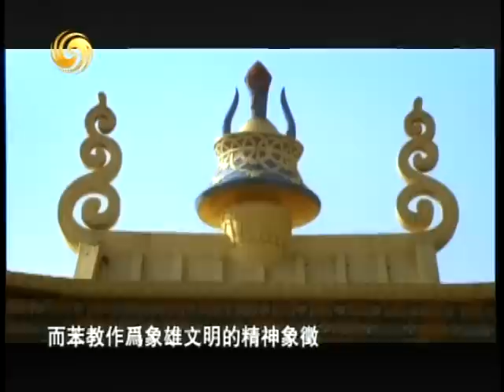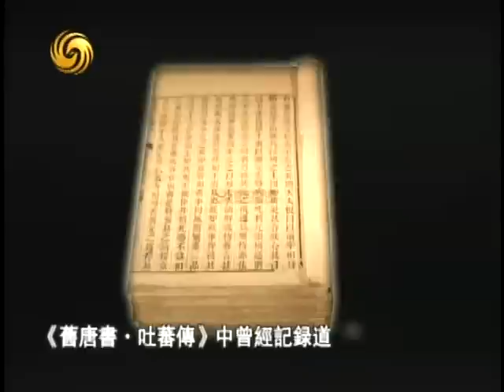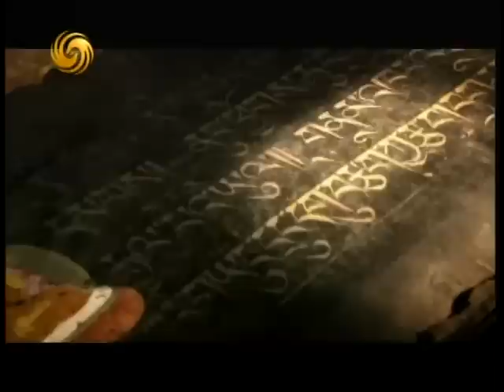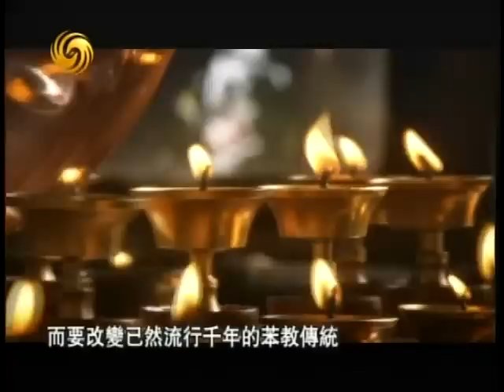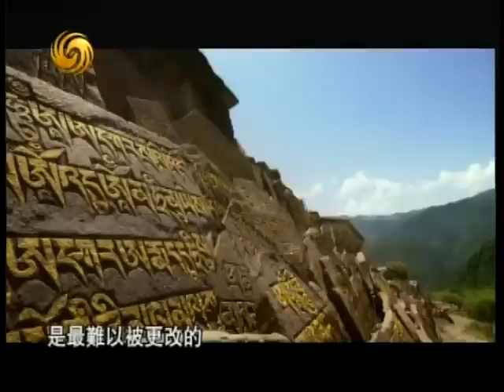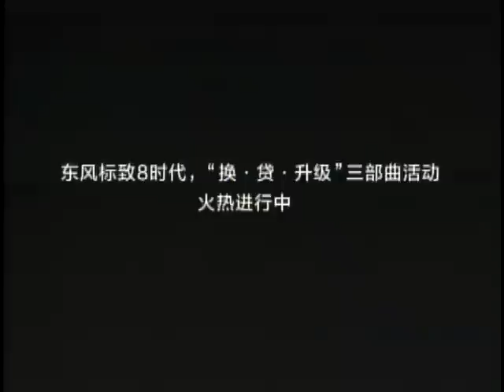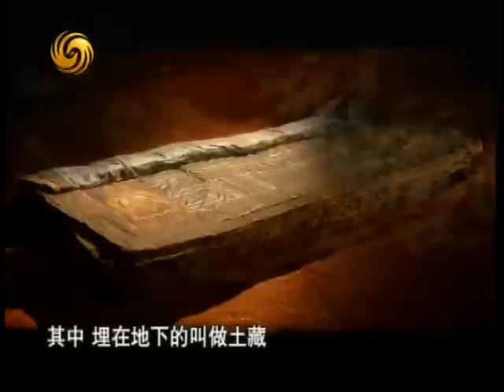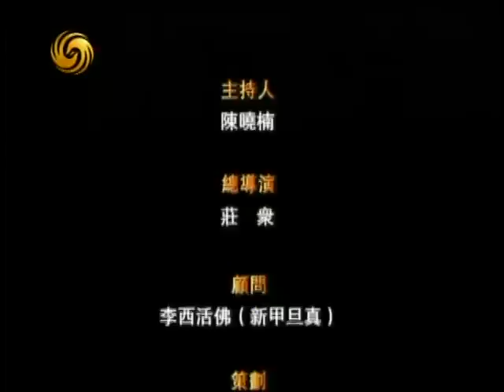2012-07-12 凤凰大视野 西藏的西藏：神秘文明的遗痕（四）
凤凰卫视节目 《凤凰大视野》，陈晓楠 主持